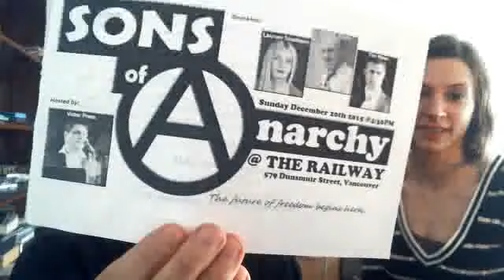Female Anarchists! Lauren Southern, a Daughter of Anarchy!